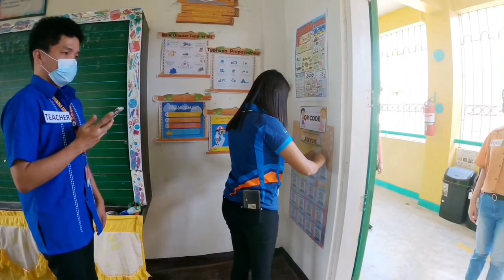SV5A ES LIMITED FACE TO FACE PREPARATIONS